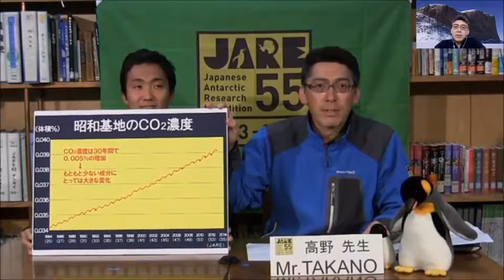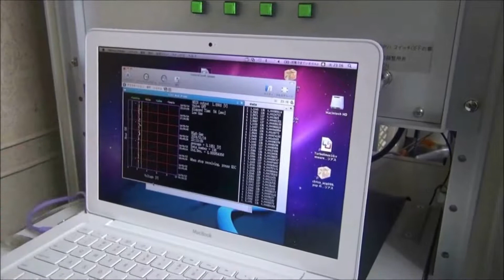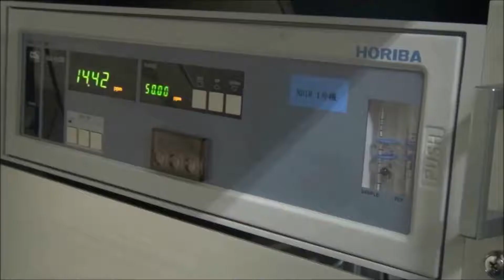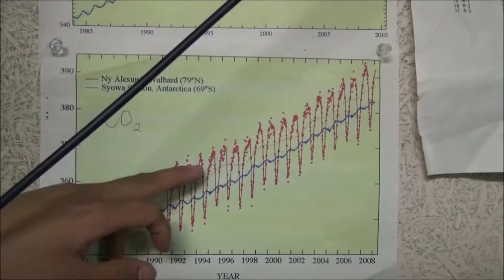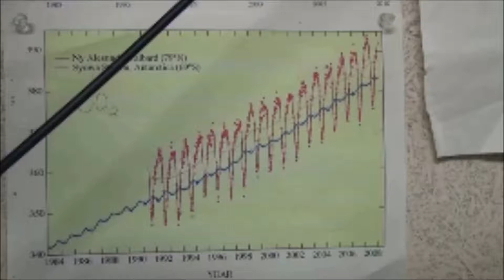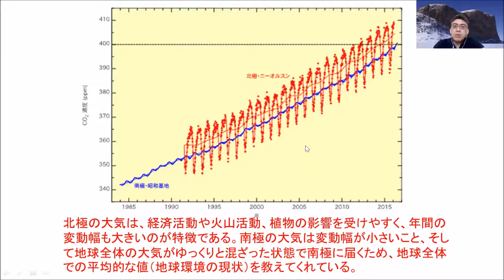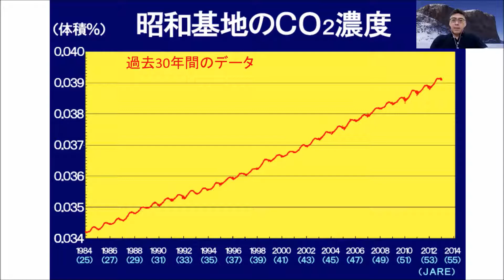「2014年2月南極授業」プレイバック！ ⑤南極の二酸化炭素濃度について